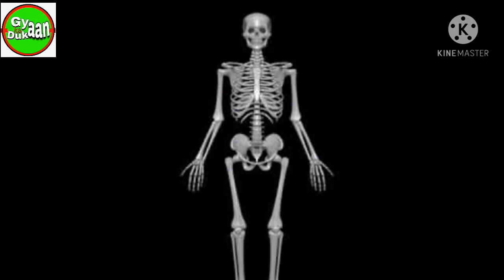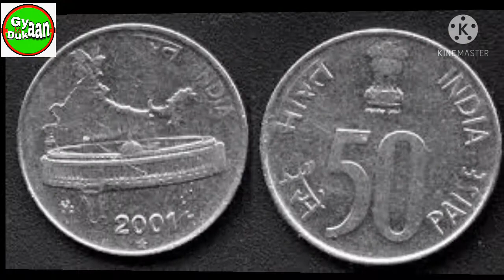Catch Fact Episode No 3/ Kese Or Kyu Jahaz Se Gira Ladka/ Space me Toothpaste kyu Khate Hai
# youtubevido

1 Yeh pic dekhiye isme ek ldka airplane se niche gir rha hai yeh ek real pic h hua yeh tha ki yeh plan Australia se japan ja rha tha tb yeh 14 sal ka ldka   airplane ke wheel me chup ker japan ja rha tha jiss karan yeh udte plain se raste me hi niche gir gya iss ghatna ko ek photographer ne apne lence ko check kerte wqt ittefaq se click ker liya tha jo ki world most coincidence picture me se ek hai
2 Kya aapko Pata Hai space Mein Rahane wale log brush Karke toothpaste ko nigal Jaate Hain Kyunki Antriksh Yan Mein zero-gravity Hota Hai vahan per brush Karke thokne ke vajah se Zero Gravity Mein tarne lagega aur pure Antriksh Yan ko ganda Kar Dega Jis vajah Se vah log brush kerke paste ko nigal Jaate Hain
3 Aapko to Pata hi Hoga Ek rupaye mein 100 paise Hote Hain to kya aapko Pata Hai yah Baat 1997 Mein Lagu Kiya gaya tha usse pahle Ek rupaye Ko 16 aane mein Banta jata tha jaise ki aapane Suna Hoga 25 paise ko chara na Kahate Hain aur 50 paise ko athana usi tarah ek rupaye ko 16 anna Kahate the
4 Aapke ghar mein Ballabh to Jarur hoga jo ki limit time tak Jalta Hai Uske bad vah fuse ho jata hai lekin kya aapko Pata Hai ki Ek bulb esa bhi  Hai joki  1901 se lagatar Jalta a raha hai yeh dekhiye yeh bulb California ke Ek fire station Me lga hai
5 Kya aapko Pata Hai Duniya ka sabse mahanga dant kaun sa hai yah dekhiae yah Hai Duniya ka sabse mahanga Daat Jo Ki Sir Isaac Newton ka hai 1816 mein is dant ko 3633 dollar me becha gaya tha jo ki aaj ke 36000 dollar ke barabar Hai yani Ki lagbhag 22 lakh rupay ka ha Iss wao
6 Doston aapane kai Janwaro Ko jyadatar do tariko SE Pani Peete hue dekha hoga kai janwaro  ko jibh se chat kar to Kahiyo ko Hothon Se Peete hue dekha Hoga lekin kya aapane Kabhi Socha Hai Ki kaun se Janwar kis tarike se Pani Pita hoga to aaj main aapko Bata Du ki Jo Shakahari Janwar hote hain vah Pani ko Chum kar Pite Hai matalab apne hotho se pite hai  Jab ki jo mansahari Janwar hote hain vah Pani ko jibh se chat kar Pite Hain aapane yah dekha toh jarur hoga lakin notice nahin kiya hoga
7 Kya aapko Pata Hai kk titliyan Thande kemosham me  Nahin udd sakti Kyunki ki woh Apne Sharir Ke Andar Ka temperature ko control Nahin Rakh sakti aur unke Khoon Thanda Hota Hai isiliye titliyon ko udne ke liye temperature kam se kam 20-25 degree celsius  Hona jaruri hai Jiske Karan Hamen sardi mein titliyan na ke barabar Dikhai deta hai
8 Dosto yeh picture dekhiye yeh ek real pic h.yeh best capture pics me se ek h ap soch rhe hoge isme kya khas h lakin dosto iss pic ko capture kerne k liye photograph ko karib 2 mahne  tak ka wait kerna pda tha tb jaker yeh perfect picture capture hua hai
9 Doston aapko to Pata Hoga Ki Hamare Sharir Mein 206 Hadiya hoti hai lekin kya aapko pata hai jo Billi hoti hai woh Hamare Sharir se bahut hi Chote  aakar ke hote hain lakin fer bhi unke Sharir Mein 230 Hadiya hoti hai
10 Kya aap ko pata hai Insan ke Sir ke bal itne majbut Hote Hain Ki Ek single bad 100 gram vajan utha sakta hai toh  Agar pura Sar ke bal Ke Baat kiya jaaye to vah lagbhag 12 ton yani ki do Hathi ke barabar vajan Utha sakta hai